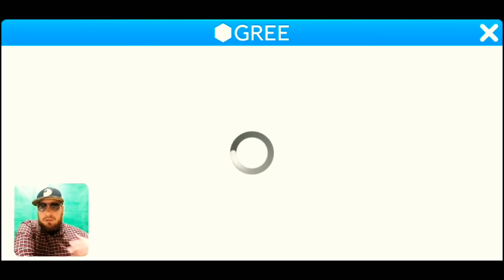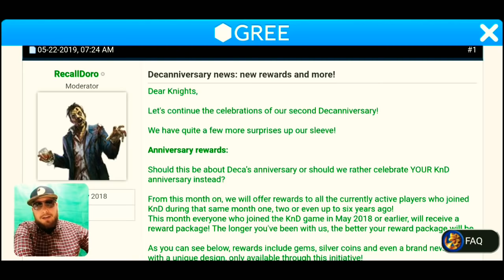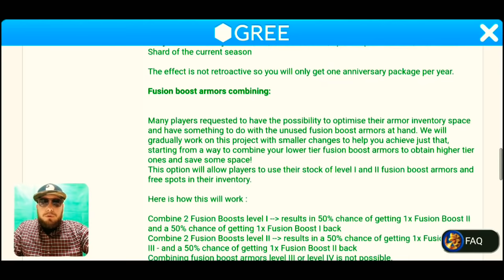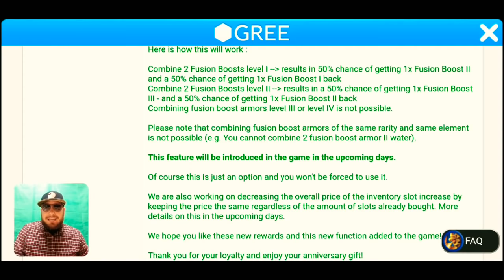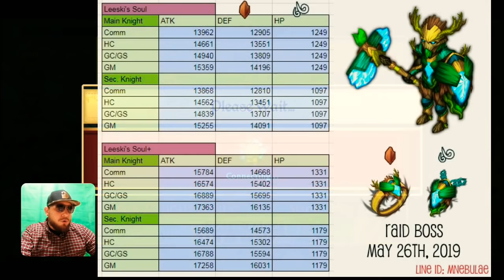Tedda Is A Troll!! | Blando Datamine | DecAnniversary | Knights And Dragons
Feel Like Donating? (Click Here)

Main Account: WCN-YNQ-BXB

Line: Doctorredstone
Kik: Doctorredstone